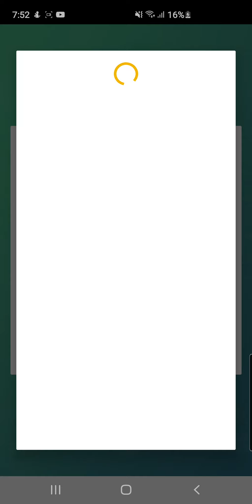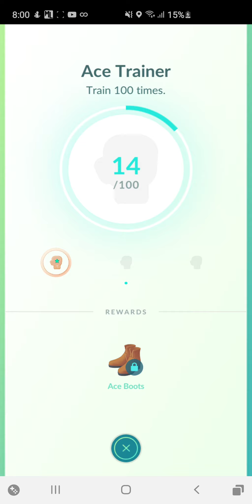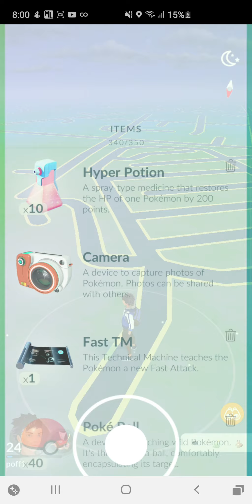Pokemon Go - I beat Entei ezpz